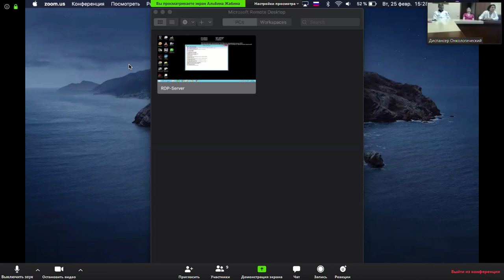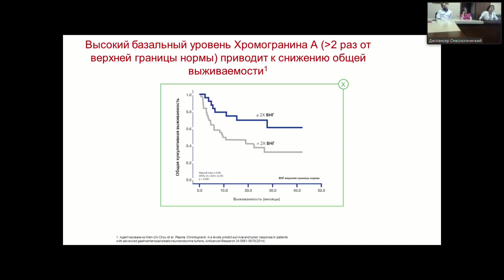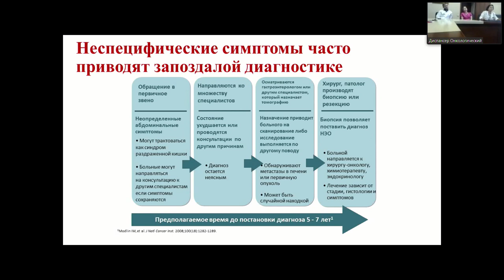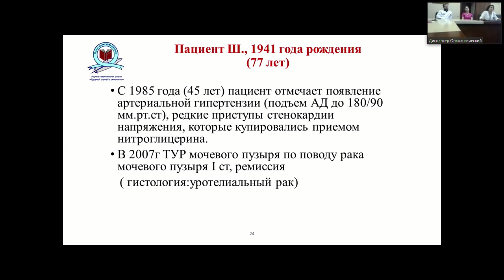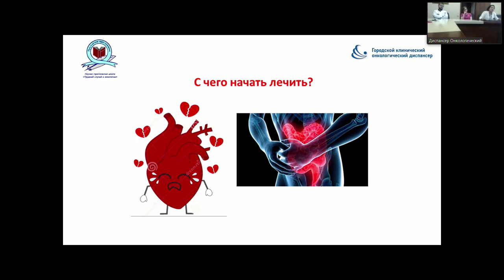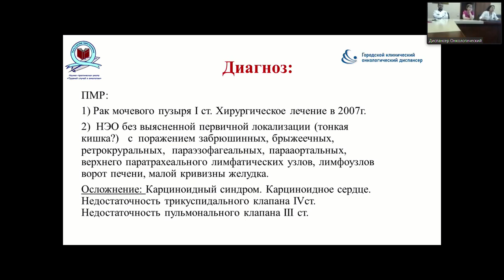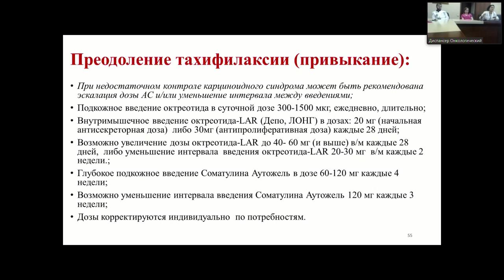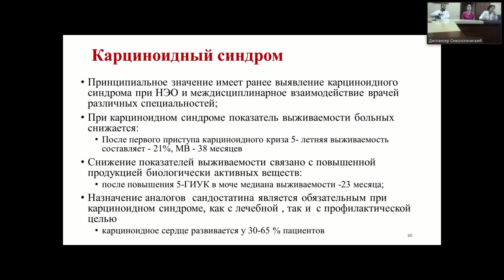Карциноидный синдром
Орлова Рашида Вахидовна - заведующий кафедрой онкологии Медицинского факультета СПБГУ, главный специалист по клинической онкологии СПБГКОД, д.м.н., профессор.

Вебинар «Новое в лекарственном лечении нейроэндокринных опухолей по материалам конференций с мультидисциплинарным обсуждением клинических случаев»